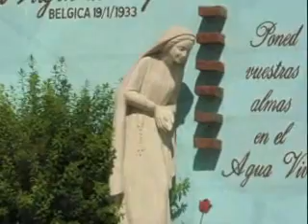Paseo por Lujan, Buenos Aires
En Setiembre de 2007 realizamos un paseo por Lujan, para admirar la Basilica, el Rio Lujan y otros aspectos de la ciudad. Nos encanto el paseo, que aqui mostramos para compartirlo. Espero que lo disfruten!.

Muchas gracias a Blowing Free por su interpretacion en Saxo Soprano de la cancion: "Nessun Dorma"